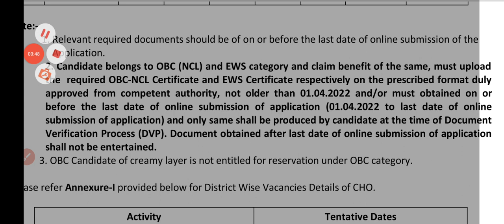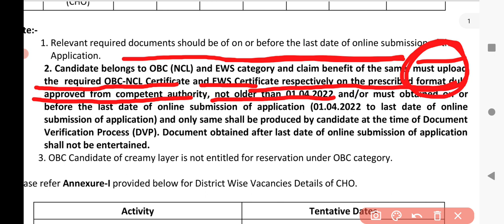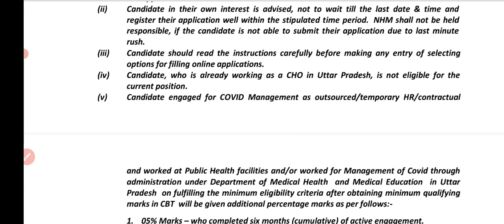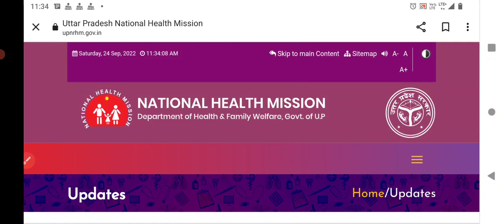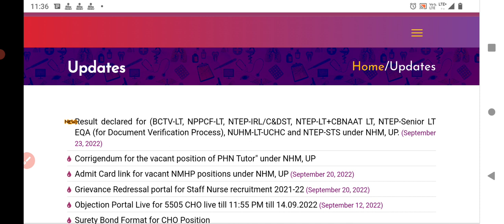up cho new update 2022 | up cho result update today | up cho cut off 2022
up cho new update 2022 | up Cho cut off 2022 | up Cho result 2022 | up Cho waiting List 2022 |

hit likes.

lots of  ❤️